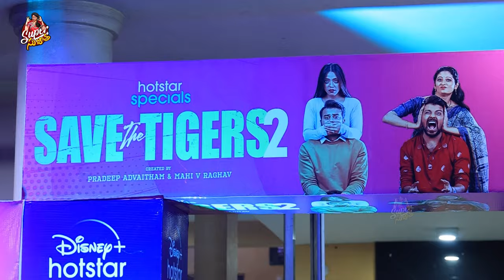Save The Tigers Season 2 ఎలా ఉండబోతుంది అంటే || Super Sujatha || Sujatha Vlogs || Strikers